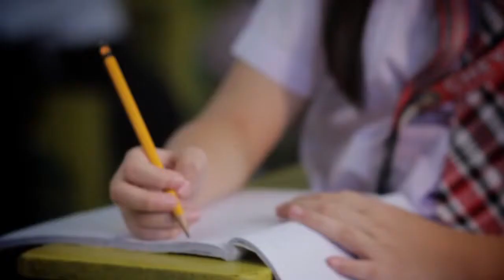Chevalier AVP 3Minutes